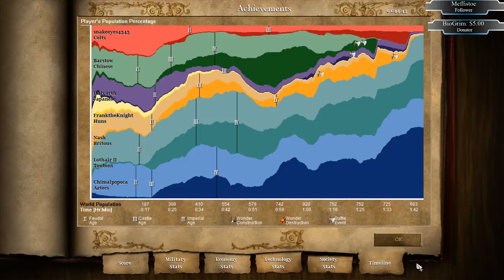The Gauntlet Has Been Thrown Down!